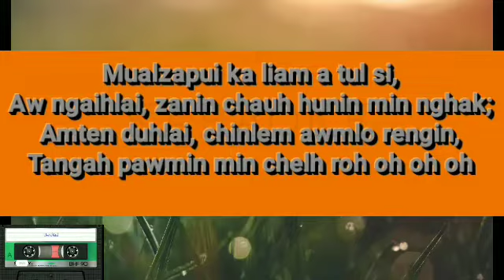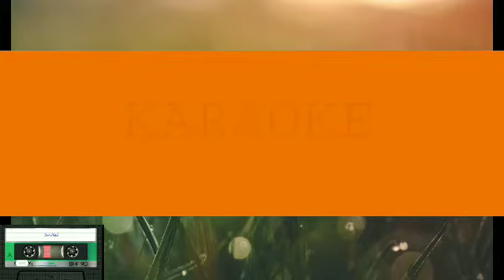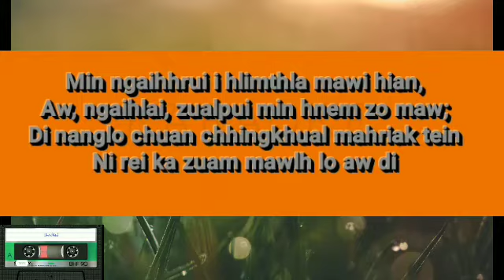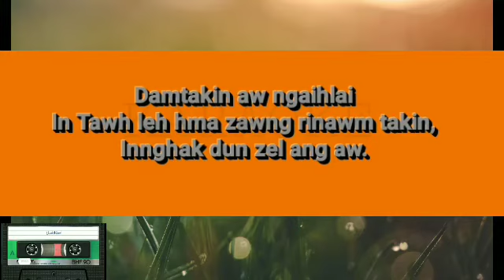Biakmuana - Duhlai 🎤Track🎤 Lyrics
Vocal🎤